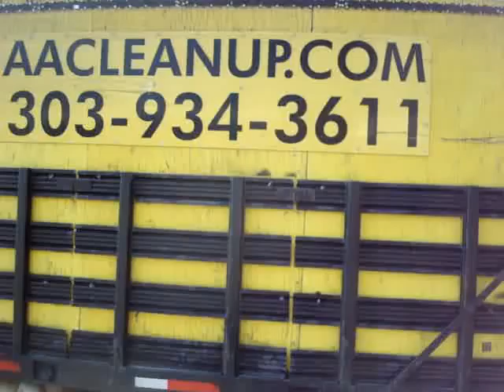AA cleanup Trash Hauling & Furniture Removal Denver Co.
Organ picked up and hauled away.